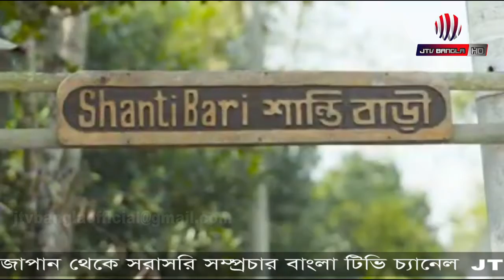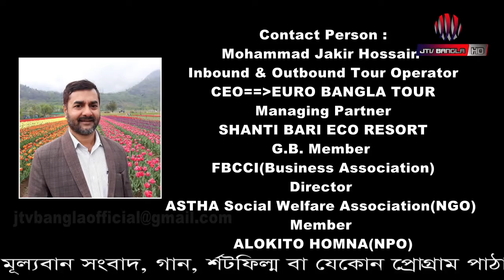ভারতের ঝাঁজ কমাতে পাকিস্তান ও মিয়ানমার থেকে এলো পেয়াজের চালান | Today News | Jtv Bangla